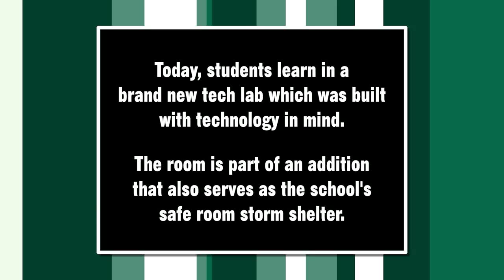The Future is Now- Coleman Flashback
Thanks to the 2008 Bond Issue, Coleman Middle School's technology classroom was able to move from a converted shop into a room built specifically for today's technology classes.